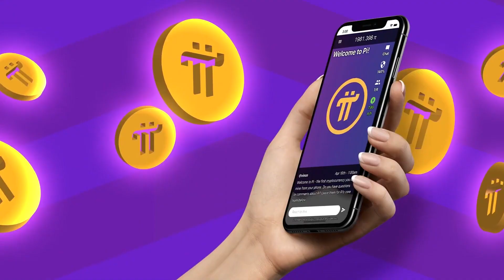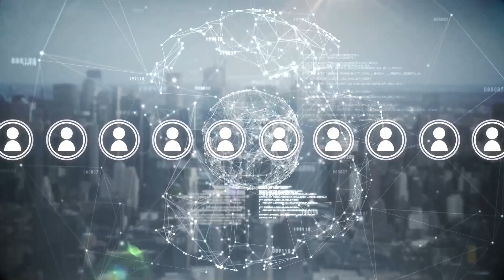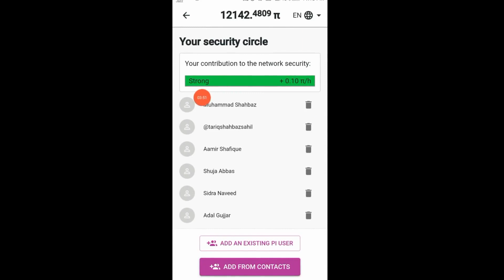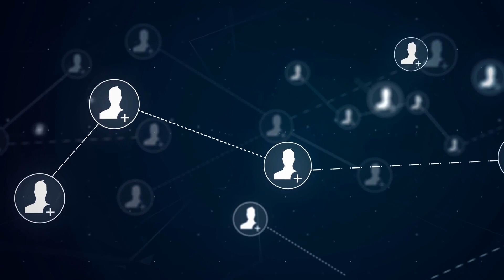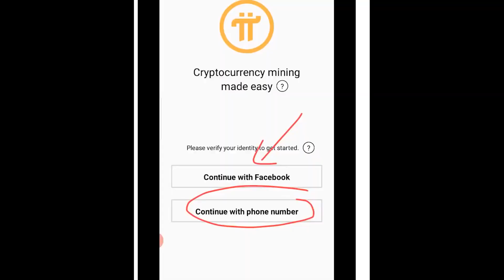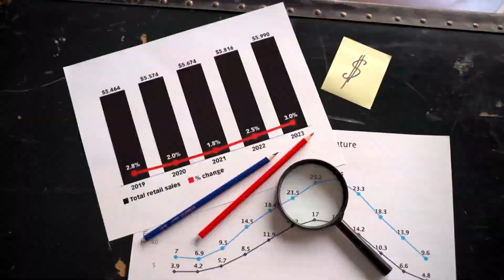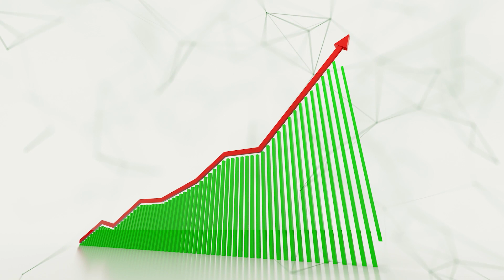Pi Network : THE NEXT BITCOIN ?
Starting with Pi?
Invitation Code: nhocgala

The Pi Network is one of the newest cryptocurrencies that is attempting to become the next Bitcoin, and since it was not yet on an exchange or trading platform, it had a different way of mining the coins. So, stay tuned for this video where you'll find out if there's some truth to the allegations that the Pi network is just a scam to make money for the founders by showing you how to use the app.

Pi is a new cryptocurrency for and by everyday people that you can “mine” (or earn) from your phone.

Cryptocurrencies are new form of digital money that are maintained and secured by a community, instead of by governments or banks. Today, you can mine (or earn) Pi by helping to secure the currency and by growing Pi’s trusted network. While most cryptocurrencies (like Bitcoin) have been very hard for everyday people to use and access, Pi puts the power of cryptocurrency into the palm of your hand.

● Is this real? Is Pi a scam?

Pi is not a scam. It is a genuine effort by a team of Stanford graduates to give everyday people greater access to cryptocurrency.
Pi’s core team is led by two Stanford PhDs and one Stanford MBA, all of whom helped build Stanford’s blockchain community.

●How does this app work? How do I earn more Pi?

This app allows you to earn Pi by making simple contributions to Pi’s community. The more you contribute, the more Pi you earn.

To start earning Pi, check in every 24 hours and hit the lightning button to start mining. Once you are mining, you can boost your hourly rate by inviting trusted friends and family to join the community. After 3 days of mining, you can boost your earnings more by building your security circle, which contributes to the overall security of the network. Keep in mind, earlier members of the network mine at a higher rate than those that come after them.

Today Pi is worth approximately 0 dollars / euro etc. similar to Bitcoin in 2008. Pi’s value will be backed by the time, attention, goods, and services offered by other members of the network.

By pooling our attention, goods, and services around a common currency, Pi’s members seek to capture more of the value that typically goes to banks, technology giants (e.g., Facebook, Amazon), and other intermediaries.Today, we are laying the infrastructure for this digital currency and marketplace by distributing the currency, building the community, and developing the technology to ensure its security.

●When will Pi be worth something? When can I turn Pi into “real” money?

Pi’s holders will be able to turn Pi into “real” money when they either purchase goods and services on Pi’s marketplace or exchange Pi for fiat currency.